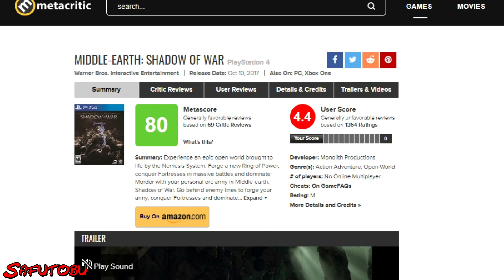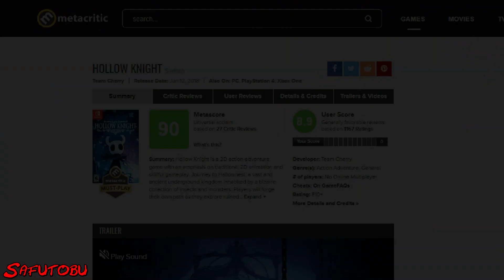Informazioni sui Trofei - I Giochi gratis di Novembre 2020 - Novità Playstation Plus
Se il video ti è piaciuto metti mi piace, lascia un commento e condividi il video! :-)
Link per le vostre donazioni per supportare il canale e aiutarci a migliorare la qualità dei nostri contenuti: